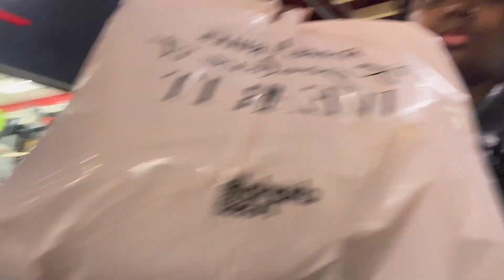DAY 1 VLOG: VEGAS BAECATION! ♥️ CHILL DAY, TRYING IN & OUT, SHOPPING & MORE..